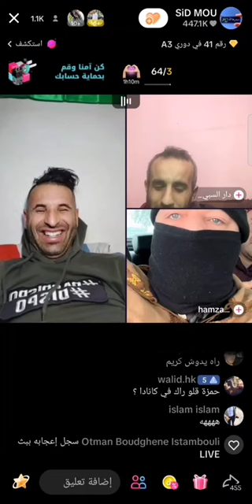لايف بوجمعة الدهزاوي وحمزة الشلفي | لحظات كوميدية، تحليلات ، ونصائح تحفيزية! 😂😂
بوجمعة عشق المغربية🇲🇦😍🇩🇿
بوجمعة_دهزاوي بوجمعة_الدهزاوي ضحك ترند مشاهير تيكتوك المغرب reelsviral الجزائر السعودية.